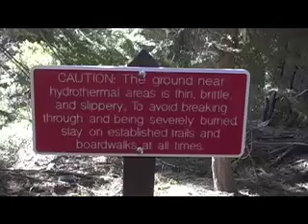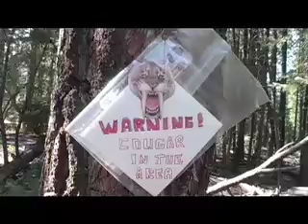Lasson Volcanic Park, Drakesbad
this segment goes through Lasson Volcanic Park and Drakesbad, as well as a 'Trail Angels' home.  That is a person who welcomes hikers into their homes and treats them amazingly.
Good times, and better people!